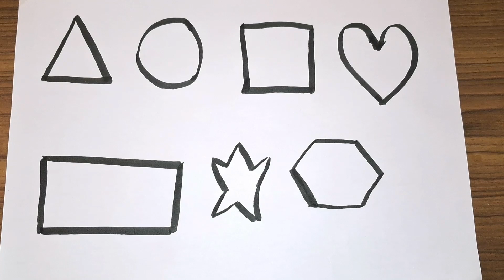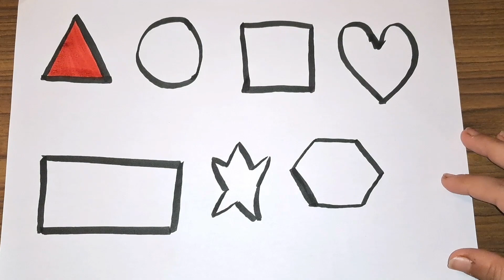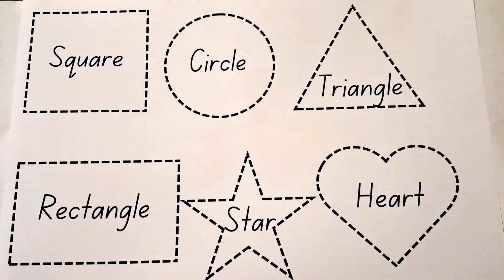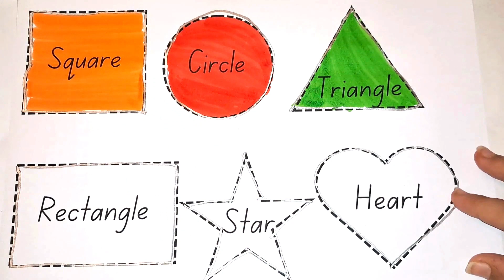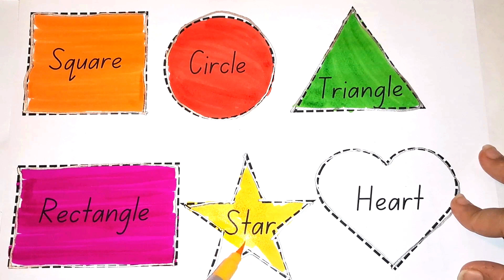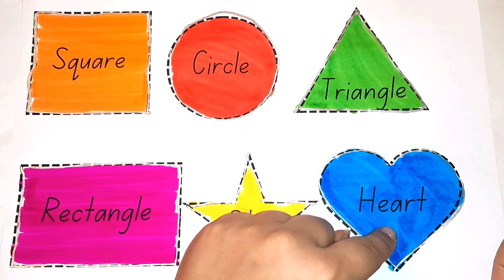Learn Shapes,Colors,Educational video for Kids , 2d shapes drawing, Preschool Learning for toddlers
Learning basic 2d shapes for kids | square,circle,triangle,rectangle,star,heart | shapes colors

Daily practice worksheet
Daily learning for kids
Shapes for preschool learning for toddlers
shapes and colors for babies
learn to draw shapes for kids